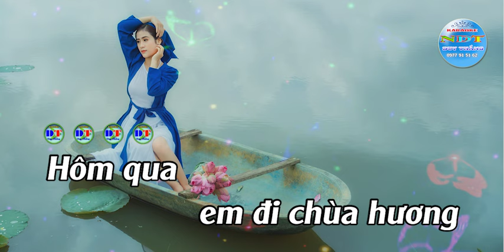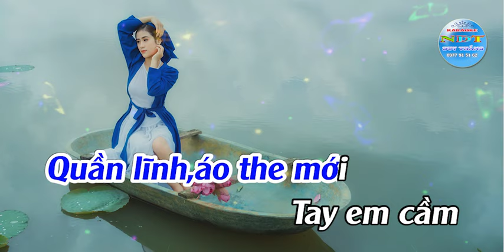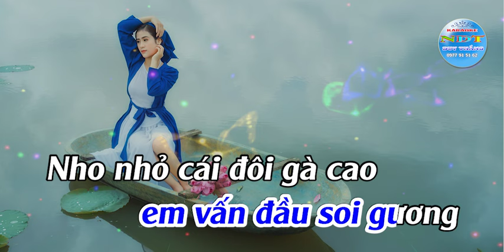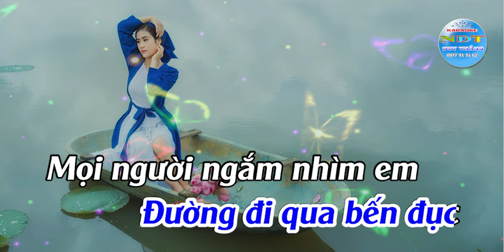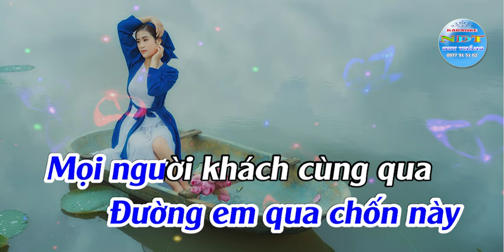Em Đi Chùa Hương Karaoke Tone Nam Duy Thắng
Tên bài hát : Em đi chùa hương
Sáng tác     : nhạc Trung Đức -Thơ : Nguyễn Nhược Pháp
Thể loại      : karaoke nhạc sống